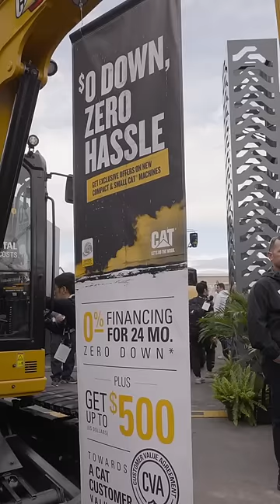Cat at CONEXPO 2023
What happens in Vegas doesn't have to stay in Vegas. We’re at North America’s largest construction trade show  — CONEXPO-CON/AGG.